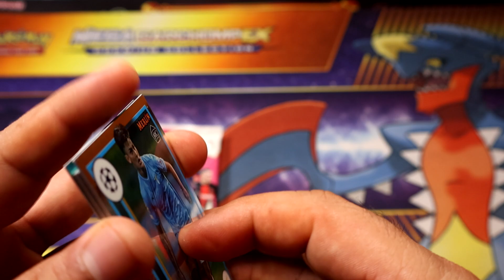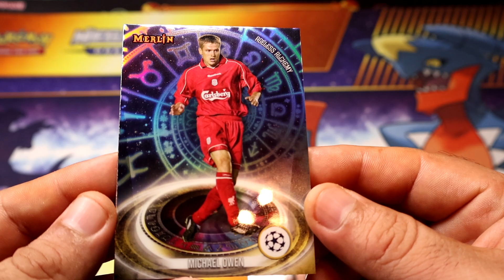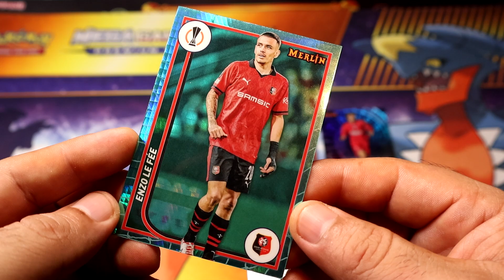FOUR 2023-24 Topps Merlin Soccer Blaster Packs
I Will Be Your Host On This Channel. I'm NOT A Pro Player By Any Means, I Just Like Playing Games And Having FUN Solo Or TOGETHER With You Guys.

Switch: 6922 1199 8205               Microsoft: Ozkar Zerrano

Playstation = Oscar_M_Gamez           Epic : Oscar-M-Gamez

Pokemon TCG = OzkarPlayz